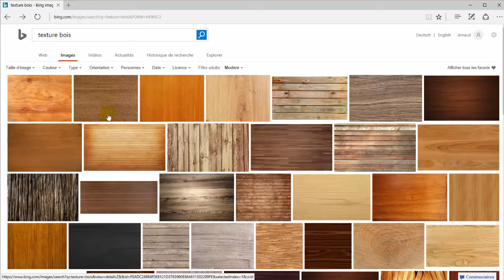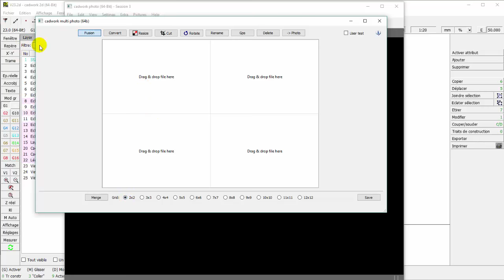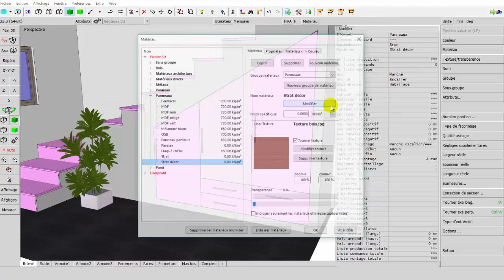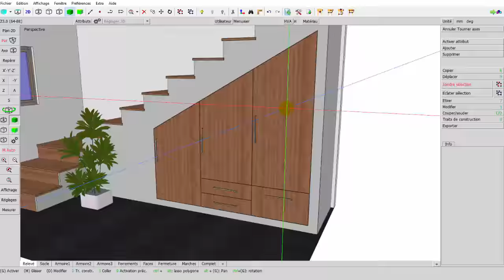TRUCS et ASTUCES - 20 - cadwork - Créer une texture